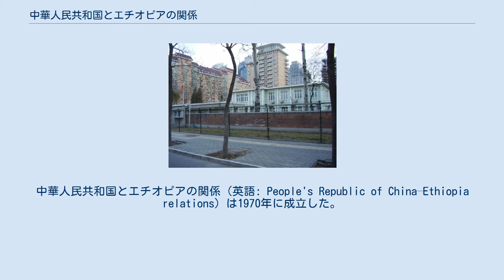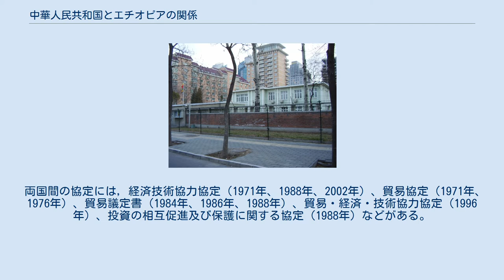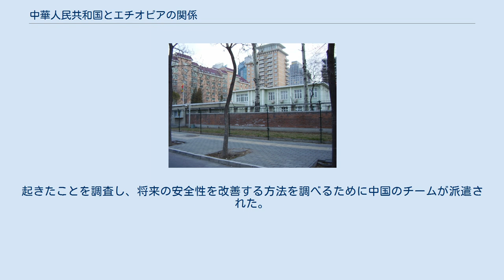中華人民共和国とエチオピアの関係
エチオピア・中国関係
中華人民共和国とエチオピアの関係（英語: People's Republic of China–Ethiopia relations）は1970年に成立した。
エチオピアは北京に大使館があり、中華人民共和国はアディスアベバに大使館がある。
2016年から2018年までに、エチオピアにおける中国の直接投資（FDI）は40億ドルに達し、二国間貿易は54億ドルに達している。
 中国とエチオピアが最初に直接接触した時期がいつ頃かは正確にはわかっていない。
中国研究者のA.ヘルマンは、西暦1年から6年の間に「アガジ」または「アガジン」の国から前漢の平帝の宮廷に到着した生きたサイがアフリカの角から来たと信じていたが、他の中国研究者はその国を中国にもっと近いマレーシア、インド、またはインドネシアと推測している。
エチオピアの専門家リチャード・パンクハーストは、唐の時代（618-907年）までに「中国人は少なくともアフリカの角の一部を知っていて、直接ではないにしても間接的にソマリアの沿岸部と交易をしていた」と確信している。
その時期以降、中国はエチオピアやアフリカの角だけでなく、東アフリカ沿岸の人々と交易を行い、象の牙、サイの角、真珠、アフリカジャコウネコの麝香、竜涎香、奴隷などを手に入れた。
中国人は元の時代からアフリカ人との直接貿易を始め、それは現代の文書だけでなく、中国の通貨や磁器の考古学的発見からも証明されている。
 このような初期の商業的接触にもかかわらず、どちらの側も20世紀まではお互いの外交活動にあまり関心を示さなかった。
中国はイタリアのエチオピア征服を認めなかった5つの政府のうちの1つであった。
エチオピアが冷戦下で西側諸国と親しい関係にあったハイレ・セラシエ1世の時代には、関係は悪かった。
中国がエリトリア人民解放戦線を支援していたこともあり、1967年から両国間の緊張が高まった。
しかし、1970年12月1日、ハイレ・セラッシエが台湾を中国のものとして認めるのと引き換えに、中国がエリトリアをエチオピアのものとして認めることに合意したことで、両国は国交を樹立した。
1974 年のエチオピア革命後、短期間の間は関係が良くなったが、エチオピアの軍事政権がソビエト連邦との密接な関係を強めたため、緊張状態に陥った。
1991年にエチオピア人民革命民主戦線が政権を握ってからは、外交上の交流が増え、エチオピア経済への貿易や中国の投資が増え、関係は着実に改善してきた。
 1964年の周恩来とハイレ・セラシエ1世 1964年1月、中国の周恩来首相がエチオピアを訪問した。
エチオピアのハイレ・セラシエ皇帝は1971年10月に北京を訪問し、毛沢東に歓迎された。
1989年7月、1991年1月、1994年1月には、中国の副総理兼外務大臣である銭其琛がエチオピアを訪問した。
1996年5月には中国の江沢民国家主席が訪問した。
 2001年6月、エチオピアの副外相は北京を訪問し、台湾との紛争において「一つの中国」の原則を支持することを表明した。
2003年12月、中国の温家宝首相がエチオピアを訪問し、中国・アフリカ協力フォーラムの開会式に出席した。
2004年12月には、エチオピアと中国の議長が北京で会談し、両国は協力のあらゆる面での拡大を希望していると共同声明を発表した。
 2007年5月、中国商務省のワン・チャオ次官補がアディスアベバを訪問し、1850万ドル相当の債務救済協定に署名した。
2008年2月、中国の建設相はアディスアベバで同国の建設相と会談し、両国政府の協力への約束を再確認した。
エチオピア建設相は、エチオピアのインフラ整備に中国の建設会社が関与することを歓迎した。
2008年11月、中国の全国人民代表大会常務委員会の委員長はエチオピアを訪問し、ギルマ・ウォルドギオルギス大統領を含むエチオピアの高官や政治指導者と会談し、経済協力を強化する方法について話し合った。
 両国間の協定には，経済技術協力協定（1971年、1988年、2002年）、貿易協定（1971年、1976年）、貿易議定書（1984年、1986年、1988年）、貿易・経済・技術協力協定（1996年）、投資の相互促進及び保護に関する協定（1988年）などがある。
2009年5月、両国は二重課税を撤廃する協定に署名し、貿易と投資の促進が期待されている。
 北京のエチオピア大使館 経済関係は多面的である。
2000年から2014年...